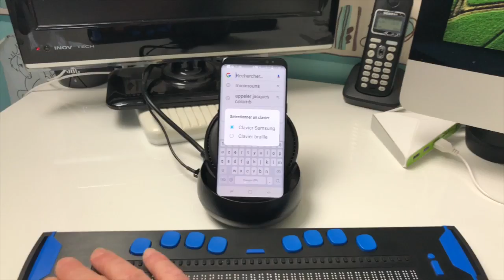Présentation Nouvelle Génération Focus 40 Blue V5 Plage Braille Jaws Windows Android iOS!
Bonjour présentation de la toute nouvelle solution de chez Freedom Scientific la Focus 40 Blue V5 plage braille compatible jaws android ios windows nvda beaucoup de possibilité avec cette appareil qui vous donnera une navigation fluide sur internet explorer safari Mac OS. Des aides venant  de la MDPH ou AGEFIPH  FIPHP sont possible pour se type d'appareil  Plage braille pour les personnes en situation d'handicap tels que personne aveugle ou malvoyante.